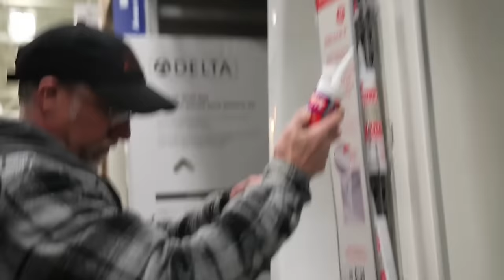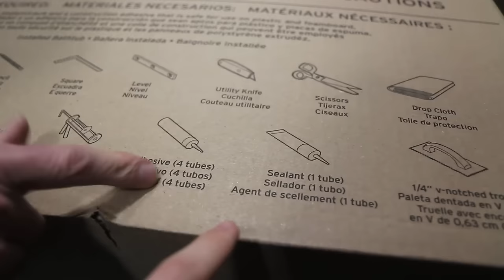CARBON MONOXIDE POISONING!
Jesse, Corn and Uncle Larry start putting up new walls in Jesse's soon-to-be bedroom.

FAN MAIL:
RiDGiD STUDiOS